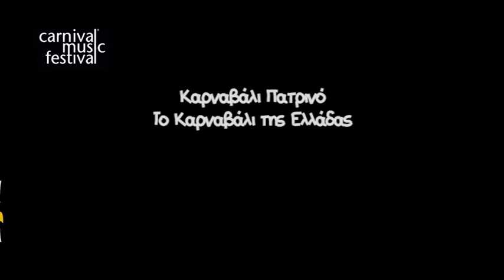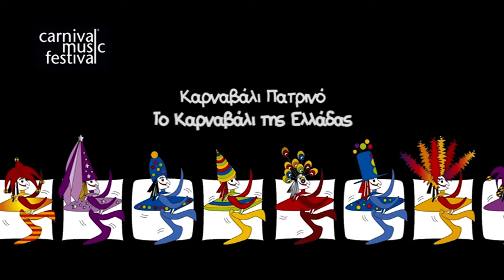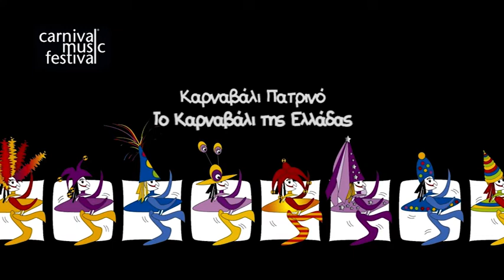Καρναβάλι Πατρινό -Το Καρναβάλι της Ελλάδας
Μουσική: Γιώργος Σμυρίλιος
Φωνή: Αυρηλία Σινούρη